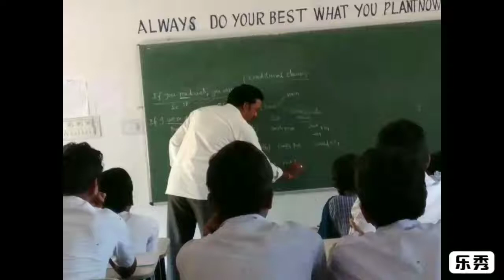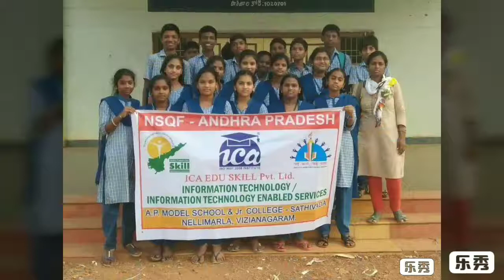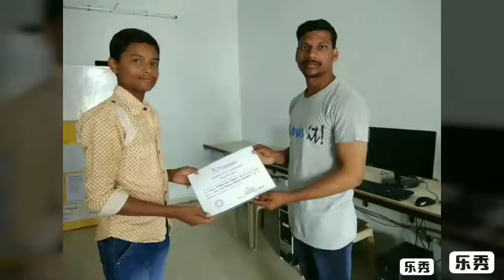IT & ITES 2017 - 2018